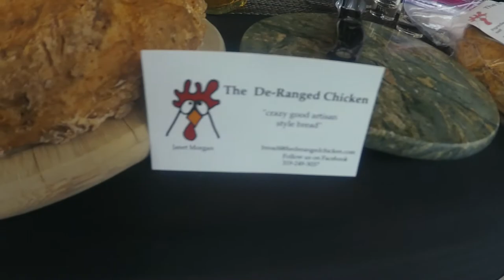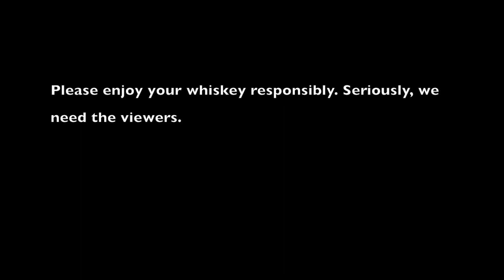The Three Bushmills part 2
One expert on whiskey and his two partners, gobble food and talk about the whiskey they choose for that episode. We try to teach and be funny. In this episode we cut the soda bread, and broke out the Writers Tears. A very good Irish whiskey. We had a blast and Kara got her giggle on and that spread over to Eddy. We name our favorite in the end.